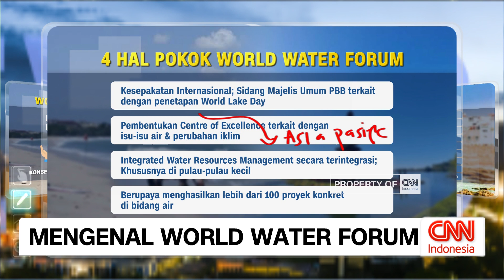Apa Itu World Water Forum?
World Water Forum ke-10 akan diselenggarakan di Bali pada 18-25 Mei 2024. Ini merupakan gelaran yang membahas sektor-sektor terkait air dalam level internasional. Forum ini mempertemukan para peserta dari berbagai tingkatan dan bidang, termasuk politik, lembaga multilateral, akademisi, masyarakat sipil, dan sektor swasta. Berikut ulasannya untuk anda.